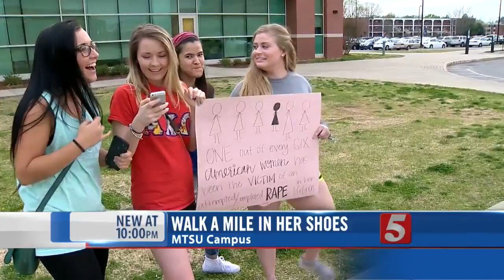Men Raise Awareness Of Sexual Assault At Event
Nashville men put on their finest pair of stilettos for a very special cause at the Walk a Mile in Her Shoes event.